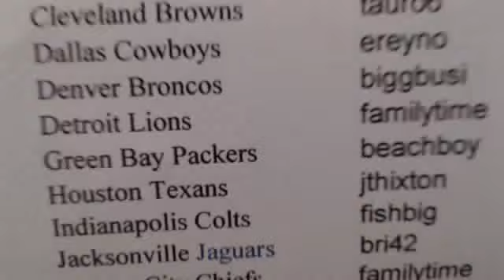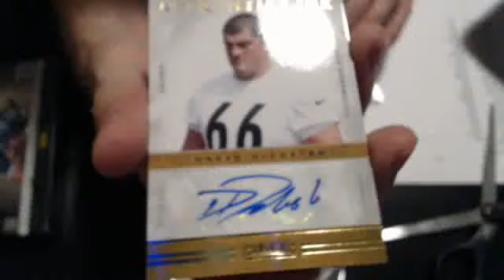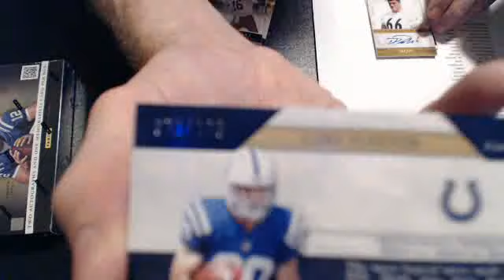2012 prominence 9-28